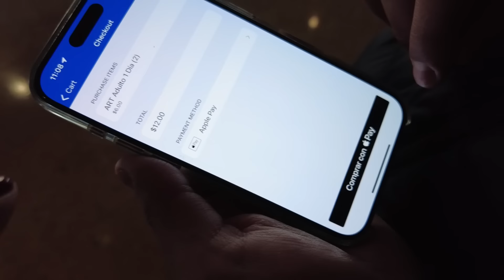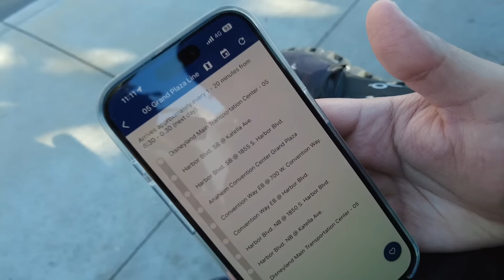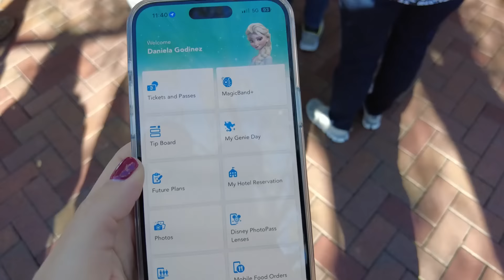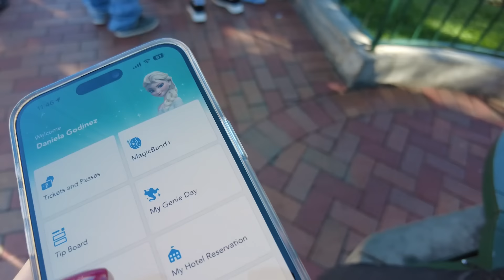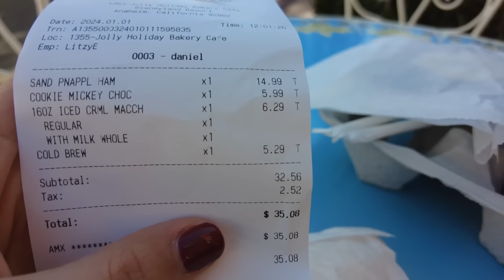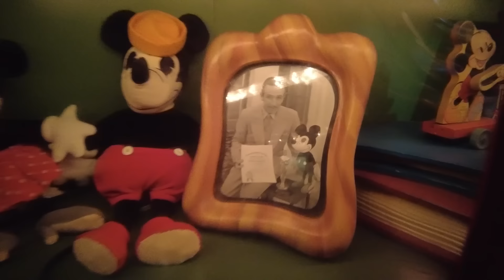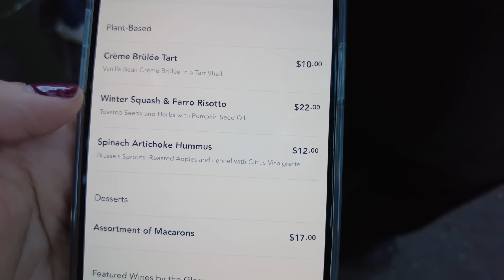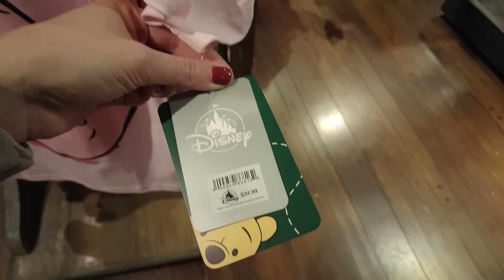😥 NO cometas estos Errores en Disneyland | DANI GODINEZ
✨  Solución para tener INTERNET FÁCIL y RÁPIDO en ESTADOS UNIDOS con HOLAFLY ✨

✨ Productos Amazon Disney

➡️  Apple 2020 iPad Air

➡️ Micrófonos USB Blue Yeti

➡️ Micrófono Omnidirectional con clip

➡️ LED Luz del Anillo